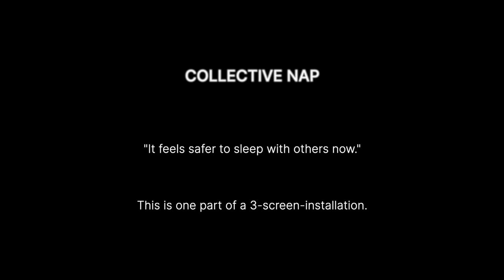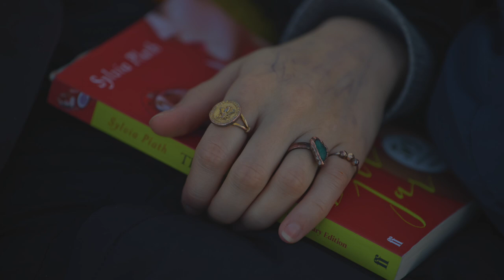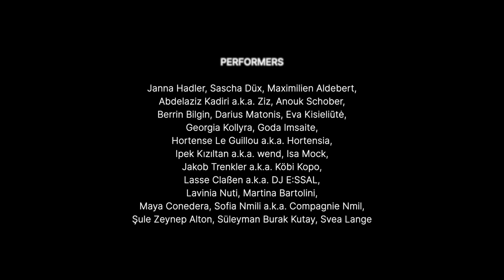Collective Nap, part III: Beach, Daytime (an insomnia23 project)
The Collective Nap (Baltrum) is the manifesto of a generation that aims to find the time to rest in the space that we occupy as a community. This installation represents the concept of collective nap in sequences of photos accompanied by an original soundtrack. This edition took place on the Island of Baltrum during the residency “(IN)SOMNIA23 - what happens when we close our eyes?” with the kind participation of around 40 artists and the organisation team from ROOTS & ROUTES Cologne.

A project by Jules Sacco with Conny Beißler, Lionel-Romeo Bokeli and Benjamin Mathieu.

INSOMNIA23 is a ROOTS & ROUTES Cologne e. V. (RRCGN) project
in cooperation with Blues Derneği (Istanbul/Türkiye), Empreinte (Lille/France), CCC – Centro di Creazione e Cultura (Florence/Italy), Kaunas Cultural Centre of Various Nations (Kaunas/Lithuania) and SMouTh – Synergy of Music Theatre (Larissa/Greece).

Concept:
Jules Sacco and Conny Beißler.

Photography:
Conny Beißler and Benjamin Mathieu.

Drone:
Conny Beißler

Artistic coaches:
Benjamin Mathieu, Conny Beißler, Jimi Renfro, Maximien Aldebert and Susannah Iheme.

Project Management:
Janna Hadler, Yves Sanwidi and Sascha Düx.

Ground Control:
Fatma Tuna and Tim Junge.

Additional project team:
Alex di Capua and Davide Sibilia.

Special thanks to:
ESR – Evangelische Schüler*innenarbeit im Rheinland e. V., Weltempfänger Backpacker Hostel & Café Köln, Ulrike Stark, Mattea Paas, Heavy Bläser, Inge Hilbig, Horst Hadler, Yanick Lene Hadler and Caro Stolpe-Hadler.

INSOMNIA23 is funded by the EU programme Erasmus+ and the City of Cologne. The content of this video does not reflect the official opinion of the funders or the organisations involved. Responsibility for the information and views expressed herein lies entirely with the authors.